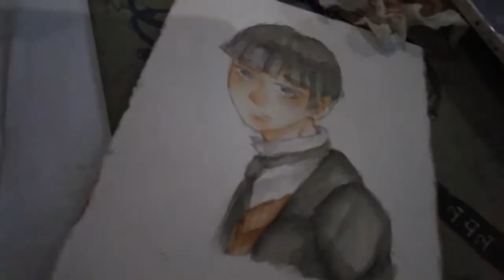Credence Barebone fanart - Speedpaint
Sorry for the bad lighting and shaky camera, i don't have a tripod so i record it using my left hand :")